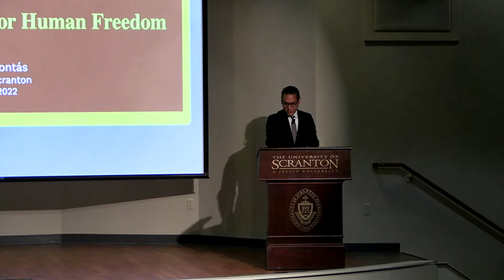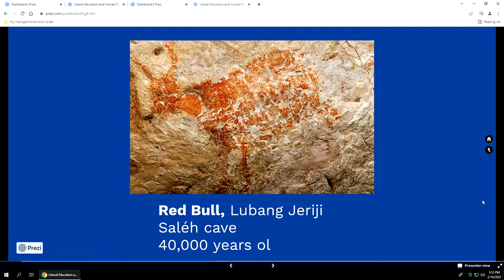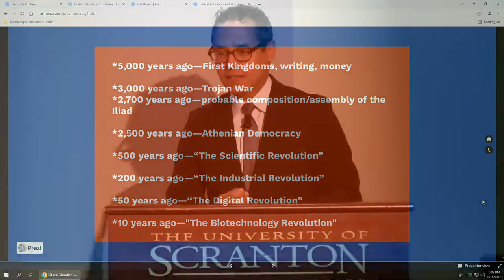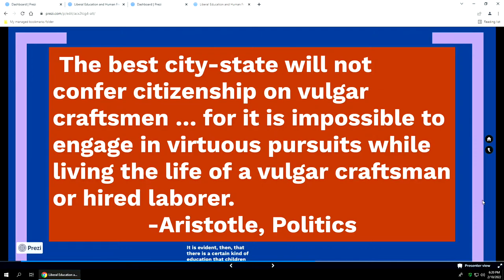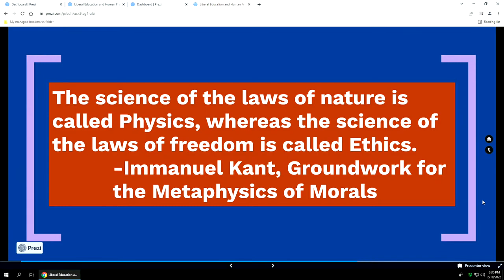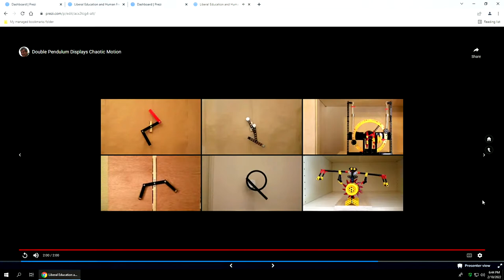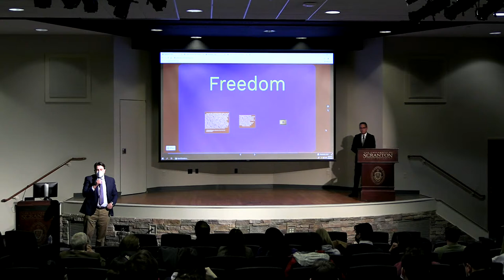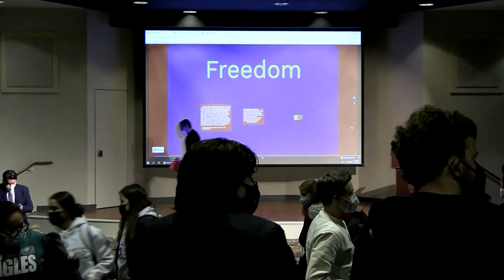Liberal Education for Human Freedom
The Sondra and Morey Meyers Distinguished Visiting Fellowship in the Humanities and Civic Engagement presents Roosevelt Montás "Liberal Education for Human Freedom."